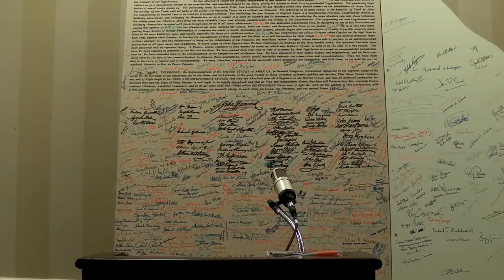Nullify the Fed! Doug Tjaden Speaks at Nullify Now! Philadelphia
Doug Tjaden of Silver Saver and the Sound Money Center, speaks on ending the federal reserve from the bottom up on March 31, 2012